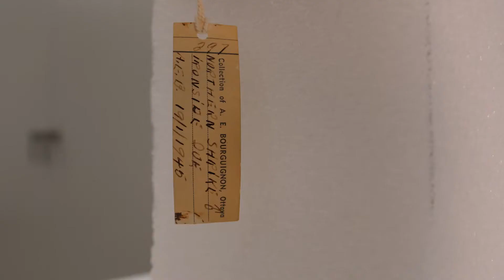Birds that give gifts!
Discover some species of birds that are known for giving gifts, and learn why they do it. It’s interesting to see how certain rituals among other species reflect some of our human behaviours and customs.